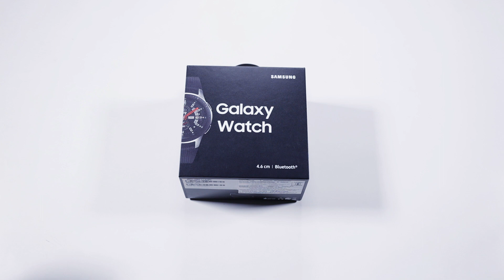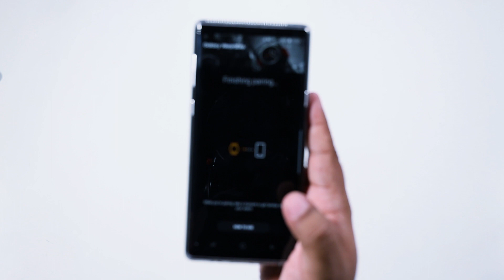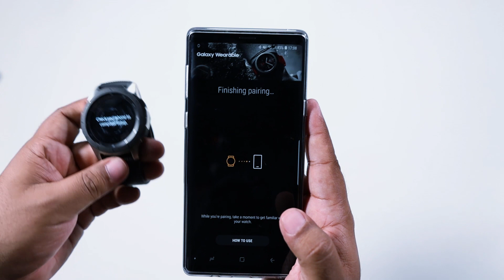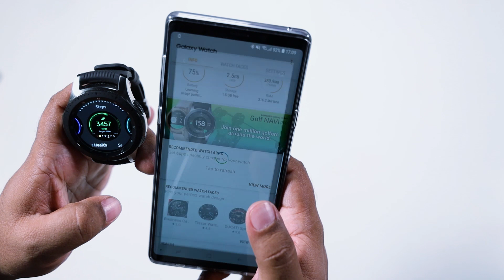Samsung Galaxy Watch - Unboxing, Setup & First Impressions | Digit.in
The Samsung Galaxy Watch is a smartwatch that lasts 4 days on regular use, tracks all your activities with great accuracy and delivers smooth operation. It is a worthy upgrade for anyone who wants an Android-compatible smartwatch with great battery life and the looks of an actual wristwatch.